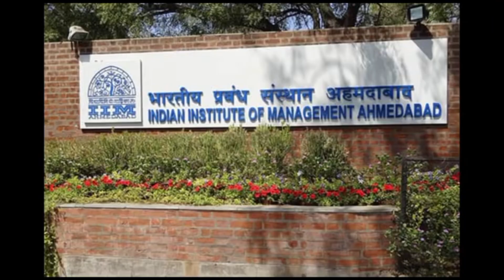IIM AHEMDABAD CAMPUS TOUR